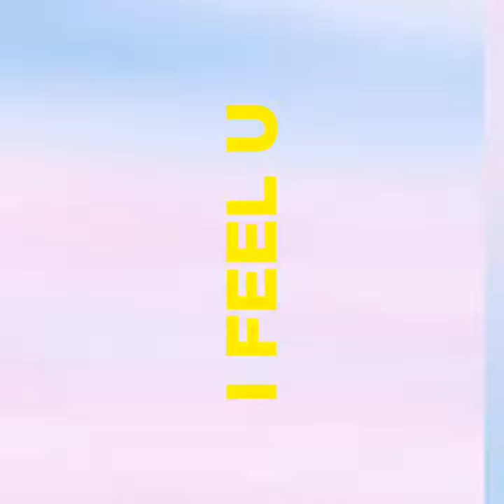I Feel U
I Feel U · Chambray

Producer: Chambray
Music  Publisher: Chambray
Composer  Lyricist: Chambray